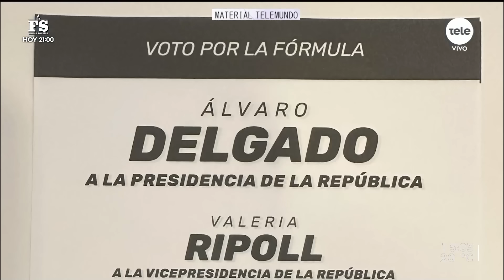Las fórmulas presidenciales presentaron sus papeletas / Orsi critíco artículos de la LUC